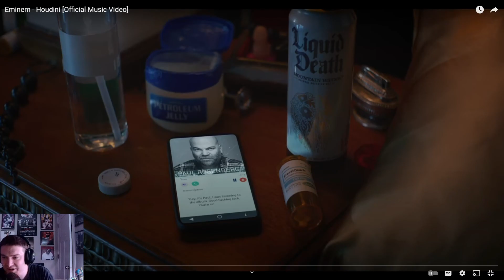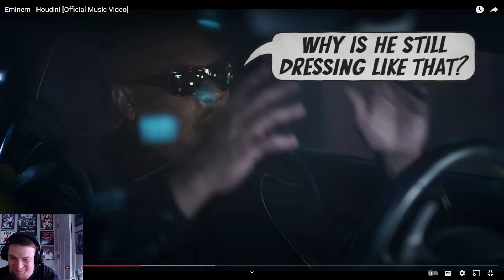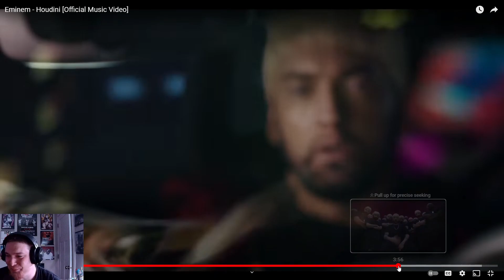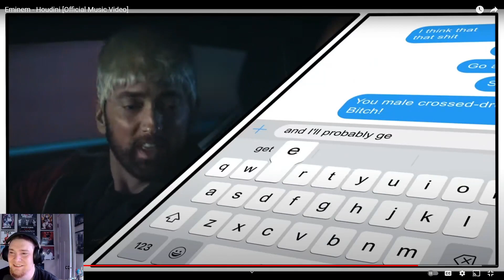GUESS WHOS BACK? - Eminem - Houdini | Reaction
OMG A LITTLE LATE BUT I MADE IT TO SEE THE NEW EMINEM VIDEO FOR HIS ALBUM THE DEATH OF SLIM SHADY !

GO PRE ORDER THE ALBUM